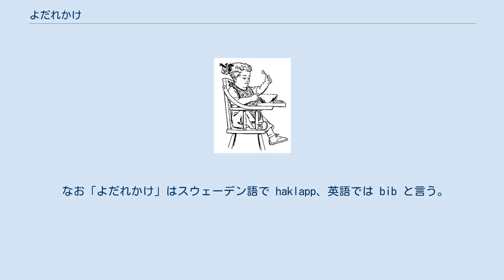よだれかけ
幼児・子供服
使用例 よだれかけ（涎掛け、bib）は、主に赤ちゃんが身に付ける着衣の一種である。
前垂れとも呼ばれるが、商人等が腰に身に付ける前垂れとは異なる。
 赤ちゃんがよだれや嘔吐物で衣服を汚さないようにする目的で、赤ちゃんの首に下げる形で着ける布状の物である。
離乳食を与えるときに、こぼれた食物で衣服を汚さないようにするためにも使用される。
 材質は、布であるものが多いが、汚れを簡単に落とすためにゴム・ビニール製のものも存在する。
 最初からよだれかけとして作られたものを用いるほか、ハンカチなどをクリップで留めることでよだれかけとして使える製品もある。
またバンダナやタオルを首元に巻きつけて代用とすることもある。
 歯科治療などの際にも同じ目的で同様のものが用いられるが、「よだれかけ」と呼ばれることは少なく、一般にはエプロンと呼ばれる。
 また、これとは異なる使用法として、地蔵の首に赤色のよだれかけが装着される。
これは、地蔵が子供の守護神であることと関係があるとされる。
 さらに、還暦のときにも、赤い頭巾やちゃんちゃんことともに衣装としてよだれかけを身に付ける場合もある。
 このほか、路線バスの車体前面下部に掲示される布も、よだれかけと呼称される。
催し等のPRのために使用される。
バスマスクともいう。
 よだれかけのことを「スタイ」と呼ぶこともある。
 ベビー用品輸入販売のグランドール社によると、同社が1992年にスウェーデンのベビービョルン社製プラスチックエプロンを販売する際、これを「スタイ」と名付けたのが初出であるという。
これが大ヒット商品となったためこの語が普及し、赤ちゃん用よだれかけの総称として定着した。
ただし「スタイ」の由来については同社でも確かなところはわからなくなっている。
 なお「よだれかけ」はスウェーデン語で haklapp、英語では bib と言う。
また sty は英語で目にできる腫れ物の「ものもらい」、「豚小屋」、「汚い部屋」のことを指す。